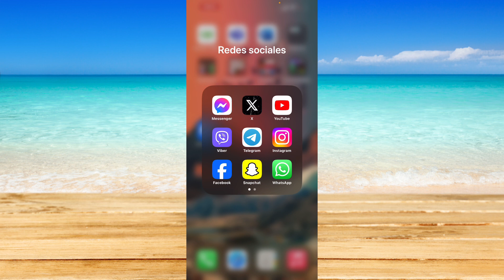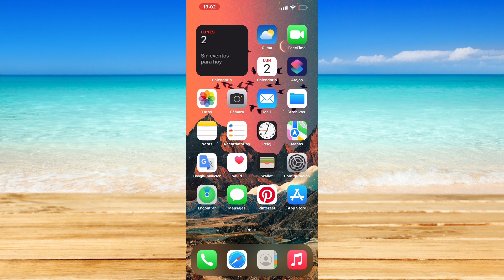Cómo desactivar el estado activo en Instagram